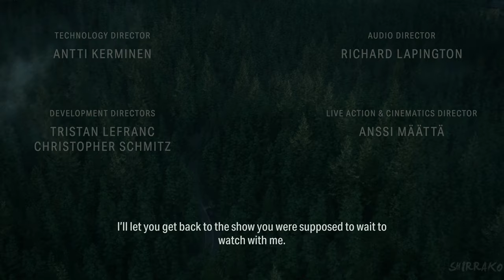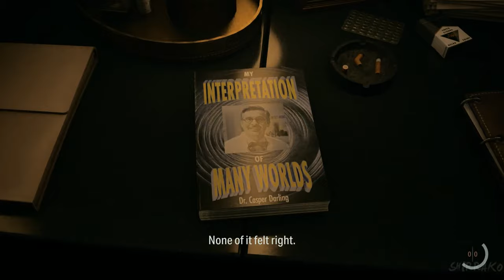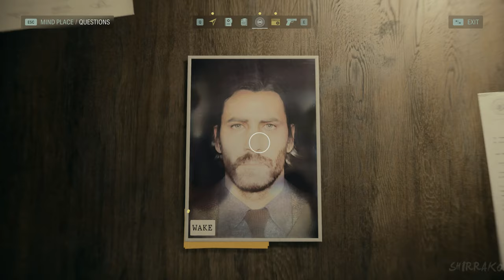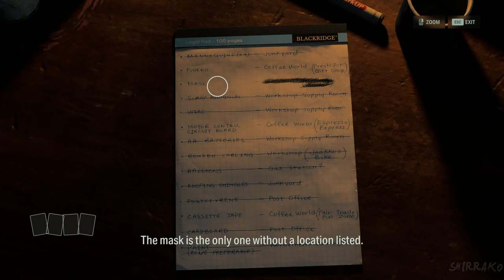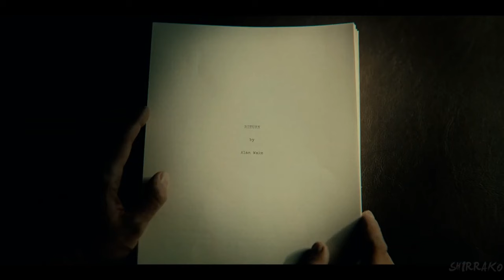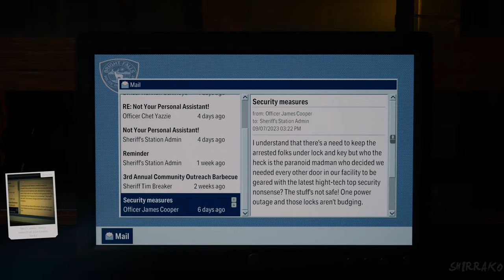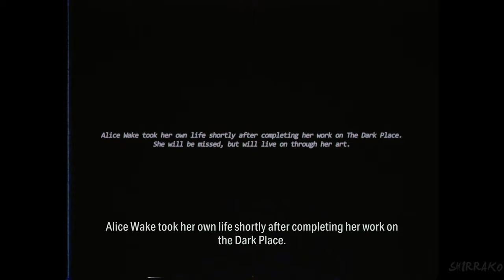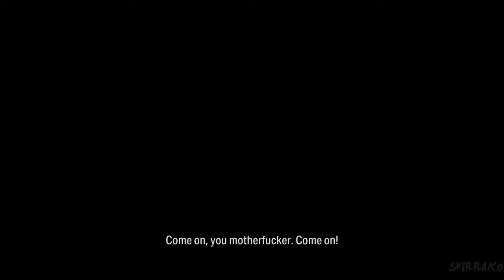Walkthrough Of Alan Wake 2: Gameplay From Start To Finish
Welcome to the complete gameplay walkthrough of "Alan Wake 2," the highly anticipated sequel to the cult classic original. Join us on this spine-tingling adventure as we guide you through the eerie, atmospheric world of Alan Wake, the best-selling author haunted by supernatural forces.

In this full game walkthrough, we'll delve deep into the narrative, exploration, and action-packed sequences that make "Alan Wake 2" a must-play experience. Get ready for a cinematic and immersive journey that will challenge your wits and keep you on the edge of your seat.

As we uncover the mysteries and horrors that await, you'll witness improved graphics, enhanced gameplay mechanics, and a beautifully crafted open-world environment.

Get ready to confront the darkness in "Alan Wake 2" – it's a ride you won't want to miss!